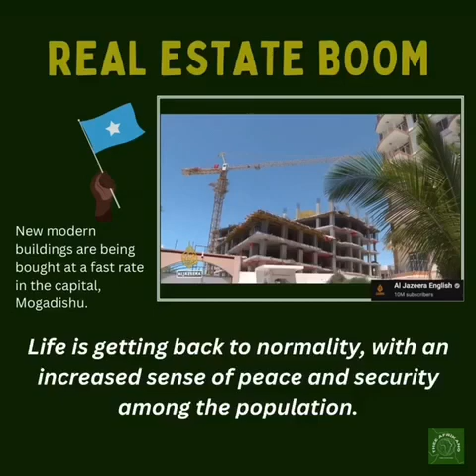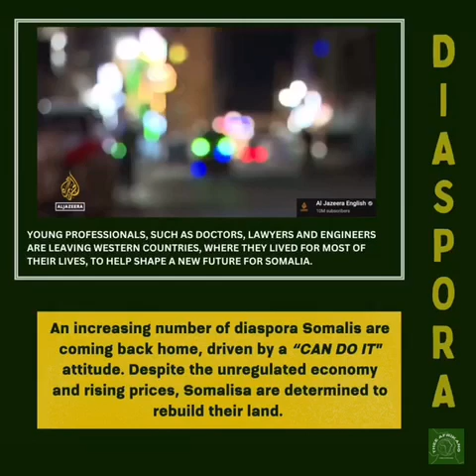The Rebirth Of Somalia 🇸🇴.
This post is meant to empower and shed a light on the big steps taken by somalia/somaliland.

The post does not intend to negate or disregard the famine and suffering still affecting part of the country and East Africa.

Plenty of people are still suffering,but in somalia , just like the rest of Africa , great things are happening too.